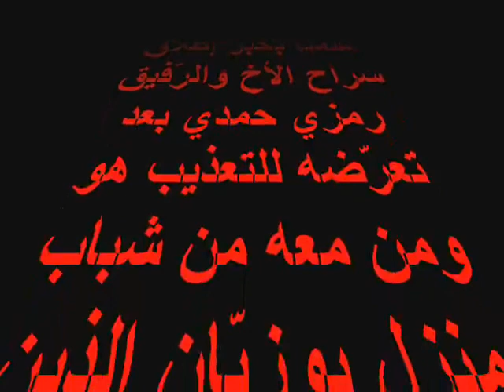حوار مع رمزي حمدي بعد إطلاق سراحه و تعرّضه للتعذيب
الإثنين 27 ديسمبر 2010
علمنا بخبر إطلاق سراح الأخ والرّفيق رمزي حمدي بعد تعرّضه للتعذيب هو ومن معه من شباب منزل بوزيّان الذين تمّ اختطافهم من طرف قوّات البوليس

وهذا حوار مع الأخ رمزي بعد إطلاق سراحه يروي فيه ما حدث مساء الأحد 26 ديسمبر